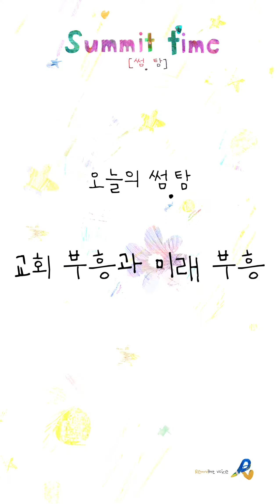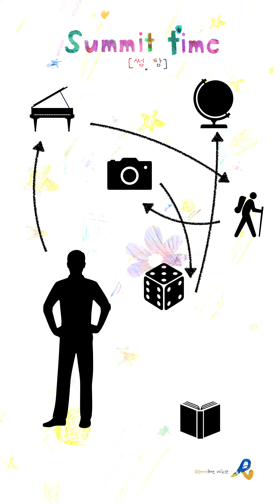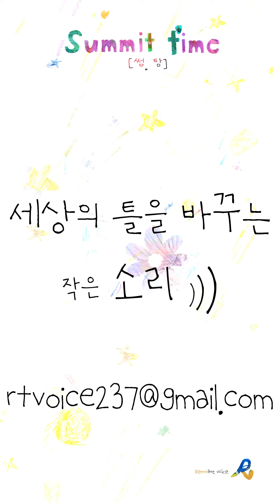[썸.탐 포럼] Summit Time (20191002)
매일 3분. 하나님과 썸.탐.
2019년 10월 2일 서밋타임
교회 부흥과 미래 부흥 (이사야 6:13)

BGM 정보 : 참 아름다워라 (arranged and played by Yoel Joung)

썸.탐은 핸드폰 세로 전체화면 설정에 최적화 되어 있습니다.